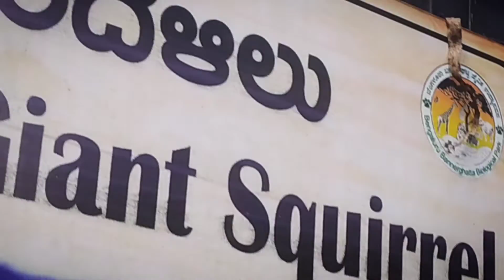Bannerghata biological park। Bangalore ঘোরার সেরা জায়গা। Bannerghata biological zoo in Bangalore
Bannerghata biological park। Bangalore ঘোরার সেরা জায়গা।